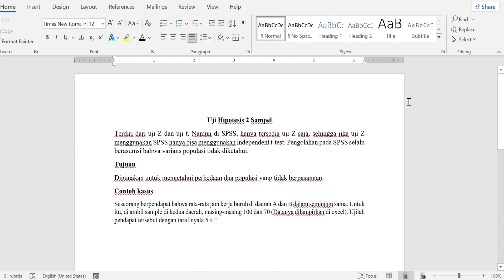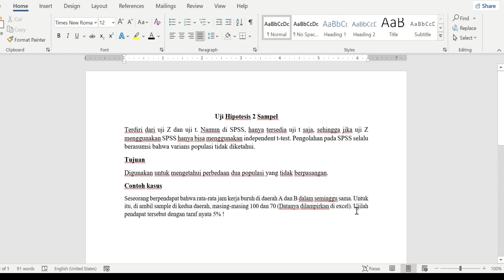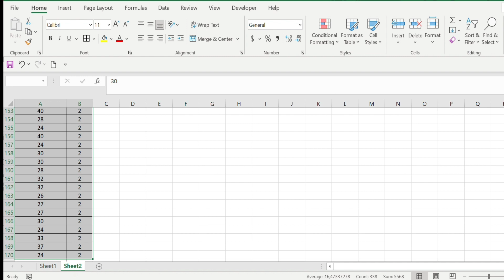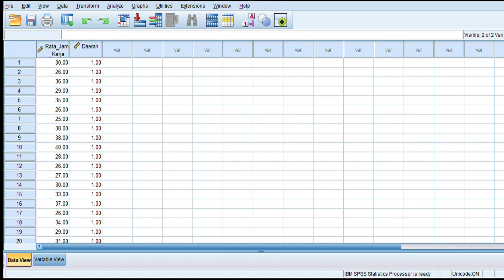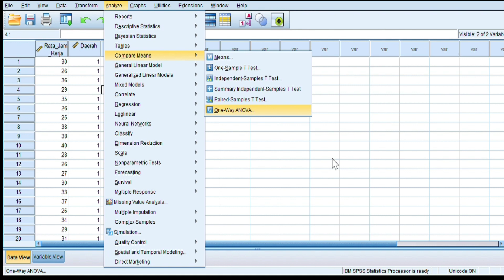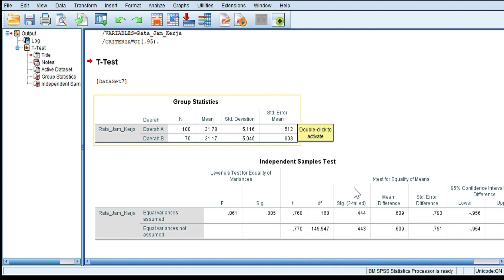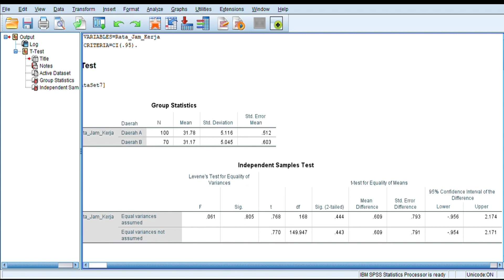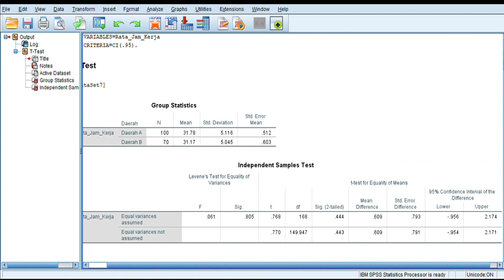*M* Tutorial Cara menerapkan uji hipotesis 2 sampel dalam mengolah data sehari-hari dalam SPSS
"Uji hipotesis 2 sampel terdiri dari uji Z dan uji t. namun di SPSS hanya tersedia uji t saja, sehingga jika uji Z menggunakan SPSS hanya bisa menggunakan independent t-test.
Tujuannya adalah untuk mengetahui perbedaan dua populasi yang tidak berpasangan"